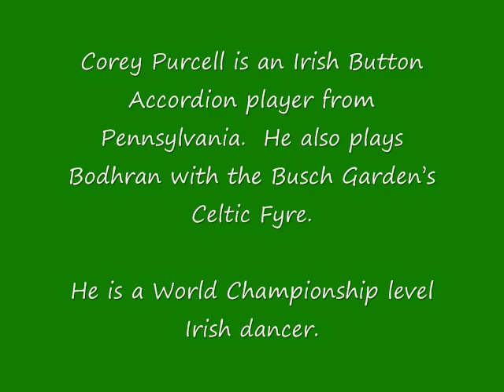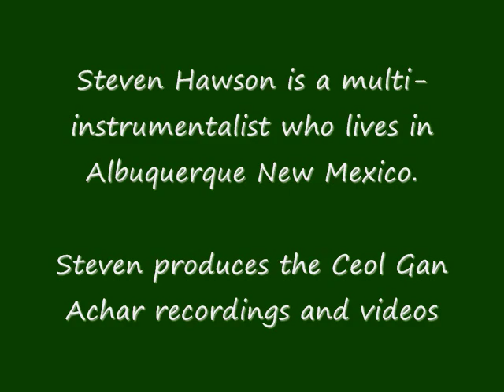Ceol Gan Achar - Corey Purcell, Clint Dye, Steven Hawson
Corey Purcell: Button Accordion
Clint Dye:  Guitar
Steven Hawson:  Keyboard and Tenor Banjo
Reels:  Tom Ward's Downfall; Mountain Road